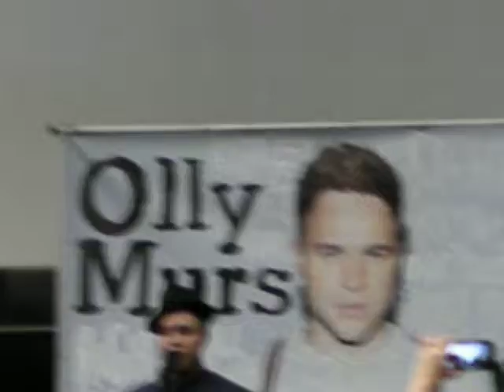Olly Murs- Heart Skips A Beat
Olly Murs Acoustic Performance at Best Buys in Oxford Valley, Pa